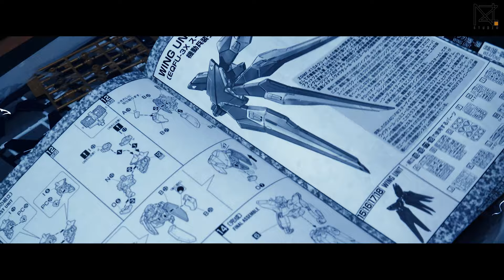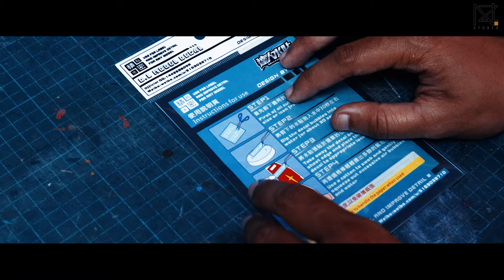[Custom Painted Build] MG STRIKE FREEDOM GUNDAM Metallic Finish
MG STRIKE FREEDOM GUNDAM Metallic Finish
Behind The Scene Modelers
Follow us for more behind the scene and wip.